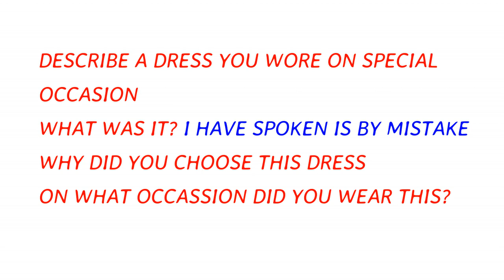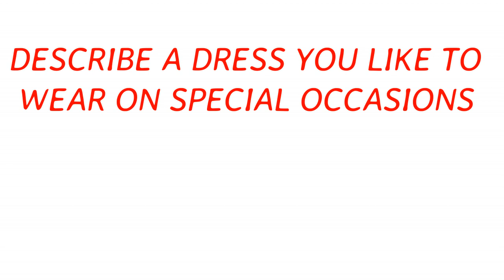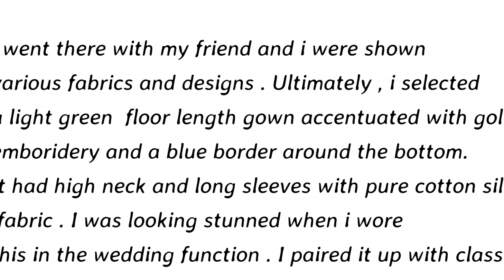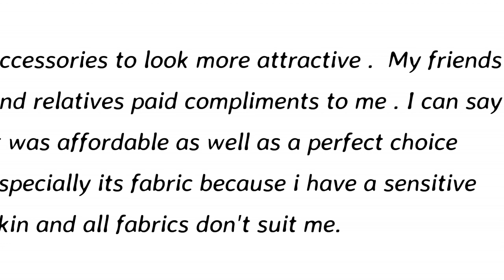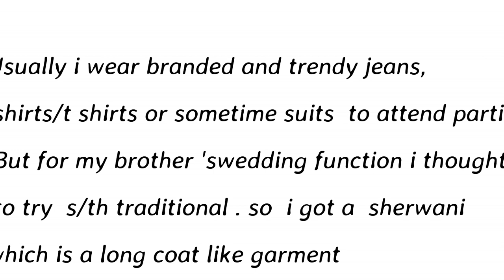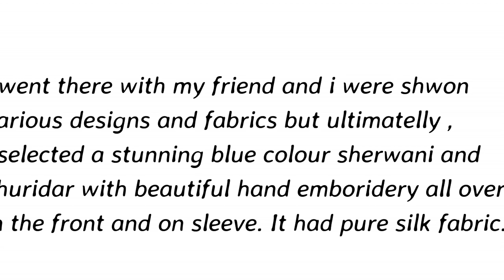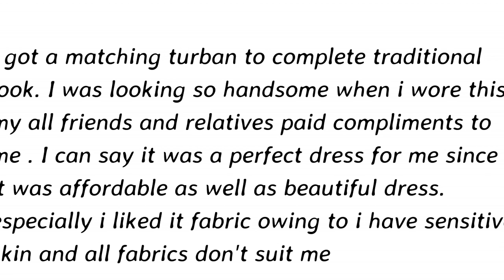Ielts speaking cue card(A special item of clothing you you wore for an occasion)A dress you like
There is a mistake in one sentence
I were shown.
Correct sentence is i was shown

WELCOME TO IELTS SKB 8+

IN THE GIVEN LIST BELOW YOU CAN SEE OTHER LATEST/RECENT CUE CARD TOPICS, IELTS VOCABULARY ,GRAMMER TEST, IELTS WRITING,IELTS LISTENING TEST

 JUST CLICK THE LINK AND WATCH THE VIDEO

1  Recent ielts speaking cue card 2018 Describe an old person you know

2. Describe a plant / flower grown in your  country cue card /describe a plant  September to December

3. RECENT (2018) IELTS speaking CUE CARD DESCRIBE AN OCCASION WHEN VISITORS CAME TO YOUR HOUSE

4. RECENT IELTS CUE CARD DESCRIBE A VOCATION YOU THINK IS USEFUL TO SOCIETY(2018)

5. CUE CARD SHARE YOUR EXPERIENCE OF TEACHING SOMEONE/DESCRIBE A TIME YOU TAUGHT SOMEONE AT STUDY/WORK

6.  DESCRIBE YOUR IDEA OF A PERFECT HOLIDAY/VOCATION RECENT IELTS CUE CARD (2018)

7. TALK ABOUT A TV SERIES YOU REMEMBER RECENT IELTS CUE CARD

8.LATEST SPEAKING CUE CARD 2018 DESCRIBE A VALUABLE GIFT YOU RECEIVED

9. AN ACTIVITY THAT YOU FOUND BORING CUE CARD  BAND 8+

10. An IMPORTANT DECISION IELTS CUE CARD LATEST 2018

11. AN ACTIVITY YOU DO TO REMAIN FIT/STAY HEALTHY /EXERCISE TO STAY FIT RECENT  SPEAKING CUE CARD 2018

12. A COMIC ACTOR OF YOUR COUNTRY WHO IS VERY POPULAR RECENT IELTS CUE CARD 2018

13. DESCRIBE A TIME WHEN YOU PLANNED SOMETHING THAT LATER GOT CHANGED LATEST CUE CARD

14. A  COMPETITION YOU WOULD LIKE TO TAKE PART/PARTICIPATE IN

15. A METHOD YOU USE TO CONCENTRATE IN YOUR WORK OR STUDY RECENT IELTS CUE CARD 2018

16. DESCRIBE A  BUILDING/ A MODERN  BUILDING YOU LIKE LATEST IELTS SPEAKING CUE CARD

17. SPEAK / TALK ABOUT A STORY  YOU HAVE BEEN TOLD LATEST IELTS CUE CARD topic September to December

18. DESCRIBE A JOB OR BUSINESS THAT YOU WOULD LIKE TO DO/HAVE IN FUTURE  IELTS (SEPTEMBER) CUE CARD

19. SOMETHING YOU MADE BY/ WITH HAND FOR A FRIEND (SEPTEMBER TO DECEMBER CUE CARD)

20. DESCRIBE A FAMILY BUSINESS YOU KNOW ABOUT IELTS (SEPTEMBER To DECEMBER CUE CARD)

21. DESCRIBE SOMETHING YOU BORROWED FROM A FRIEND OR FAMILY MEMEBER SEPTEMBER TO DECEMBER CUE CARD

22. A TIME YOU COMPLAINED ABOUT SOMETHING AND ACTION WAS EASILY TAKEN

23. DESCRIBE SOMETHING  INTERESTING YOUR FRIEND HAS DONE & YOU WOULD LIKE TO DO SAME(SEP TO DEC CUE CARD

24. A person who has done something for environment  (sep to dec) cue card

25. A FOREIGN LANGUAGE YOU WOULD LIKE TO /WANT TO LEARN IELTS CUE CARD September to December

26. AN INTERESTING LECTURE / TALK /   SEMINAR YOU ATTENDED(September to December cue card topic

27.  A book you read recently/your favorite book(SEPTEMBER To DECEMBER Cue card)

28. A person who has done something for environment

29. IELTS SPEAKING CUE CARD DESCRIBE A TEENAGER YOU KNOW SEPTEMBER TO DECEMBER CUE CARD TOPIC

30. DESCRIBE AN IMPORTANT TREE/ NATIONAL TREE  OF YOUR COUNTRY  SEPTEMBER TO DECEMBER CUE CARD 2018

31. Ielts VOCABULARY

32. Ielts idioms for speaking

33.  IELTS VOCABULARY BAND 9 LIST FOR SPEAKING, READING AND WRITING

34. Ielts VOCABULARY

35.  Ielts VOCABULARY for writing

36 idioms for ielts

37. Ielts listening tips and tricks

38. Ielts listening practice test

39.  Ielts writing task 2

40. English grammar test

41 ielts speaking question

42. Learn english speaking/spoken english/how to learn english/English grammar lessons for beginners Class 1

43 English kaise sikhe/How to learn spoken English class 2